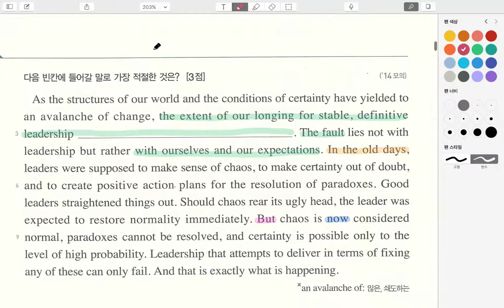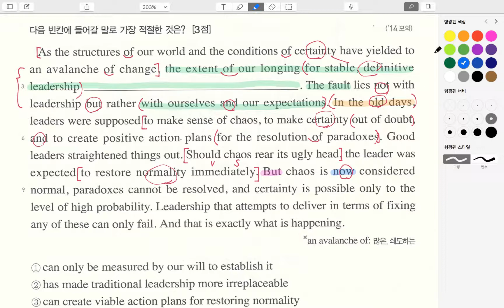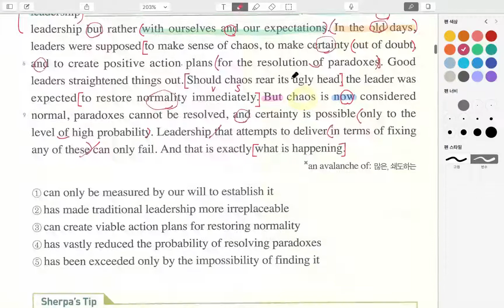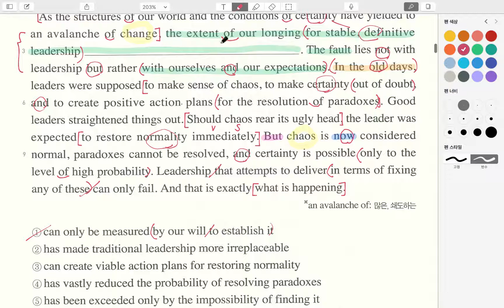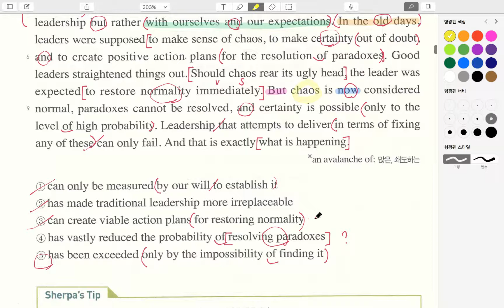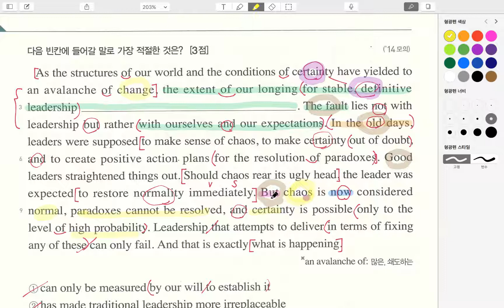수능셀파_skill6_skillup